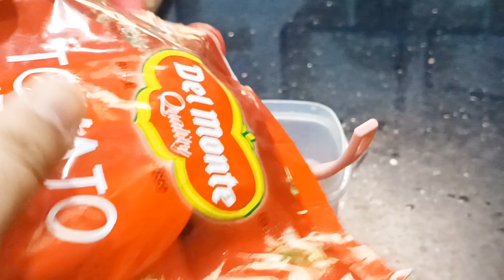Brother gave surprise treat for 🤔??Made restrauntstyle chilli chicken